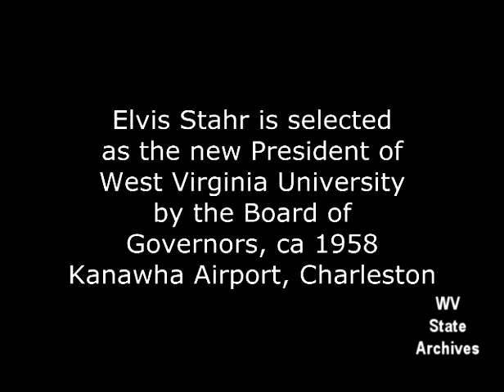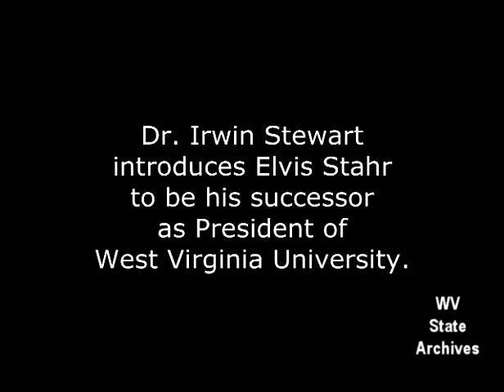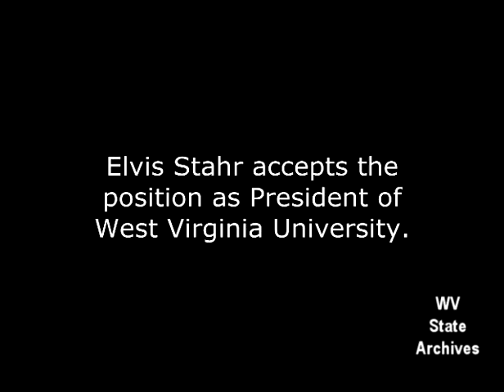Elvis Stahr announced as next WVU president, 1958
Elvis Stahr announced as next president of West Virginia University